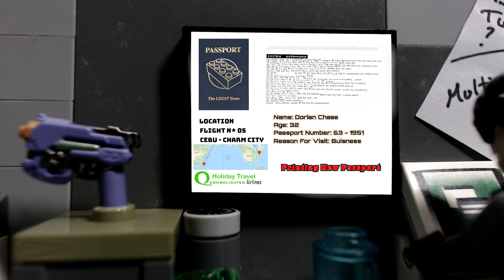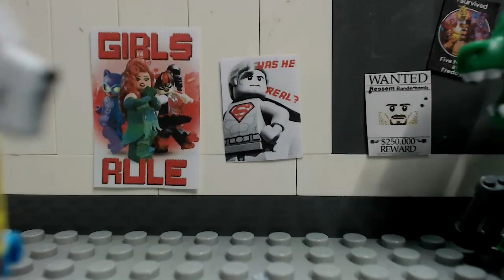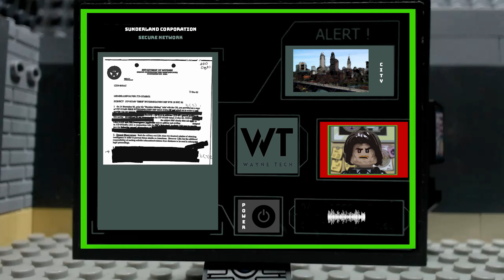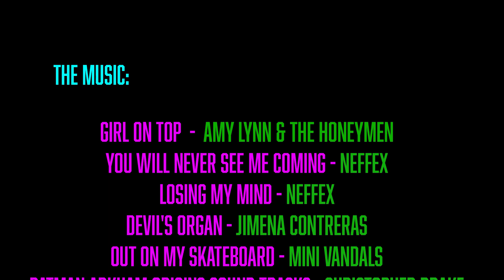LEGO Killer Moth: Part 2 "Land Of Monsters"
Boiling for revenge on the man who turned his daughter into an uncontrollable monster, Drury Walker attempts to hunt him down.
But first he must find out who he is, as the guilt of killing his own daughter overcomes him.